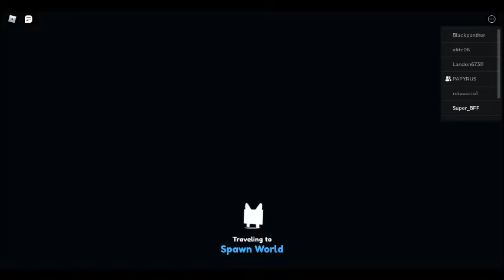is new youtuber